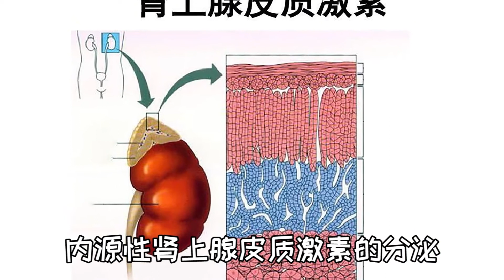风靡一时的槟榔，却让人不得不“割脸”治疗，这究竟是何原因？【灯泡先森说】